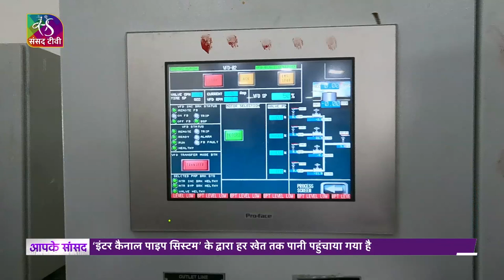आपके सांसद: मोहनपुरा डैम- देश की पहली प्रैशर पंप परियोजना।Rodmal Nagar, MP, Rajgarh (Madhya Pradesh)